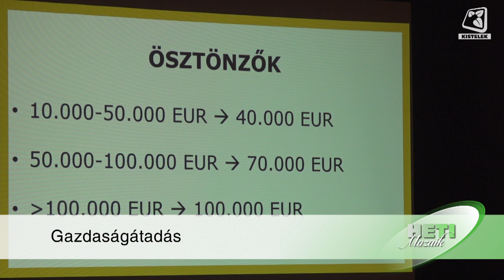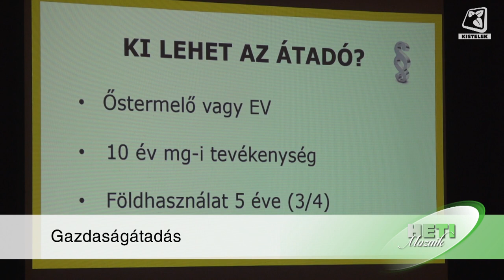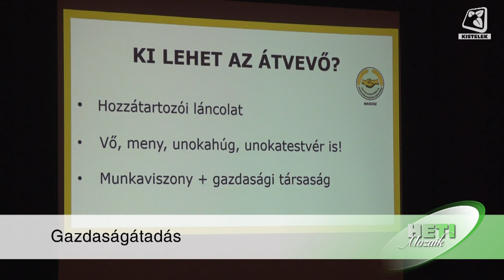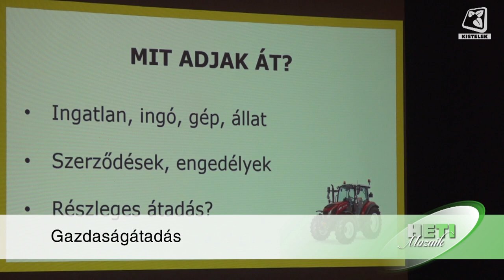KAP fórum Kisteleken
A Nemzeti Agrárgazdasági Kamara (NAK) és a Magyar Gazdakörök és Gazdaszövetkezetek Szövetsége szakmai fórumot tartott az uniós Közös Agrárpolitikáról. Az előadáson Dr. Cseh Tibor András, a MAGOSZ főtitkára a gazdaságátadásról tartott előadást, Papp Zsolt, a Közös Agrárpolitika végrehajtásáért felelős helyettes államtitkár a 2024-es pályázati lehetőségekről, Jakab István, az országgyűlés alelnöke pedig Fordulat előtt Európa agrárgazdasága: kihívások, döntések és válaszok címmel tartott előadást.